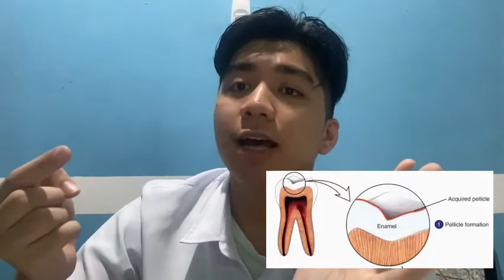Periodontology - Phases of Plaque Formation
Content coming from the book; Newman and Carranza's Clinical Periodontology

Video made by:
Franz Nicolas
Wilber Ching